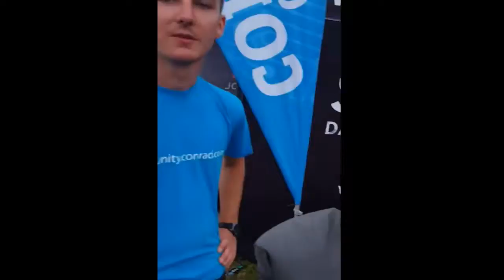UTOPIA ISLAND 2016!!! DJ Tjapka von CONRAD ELECTRONIC MINIMAL TECHNO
DAS WAR RICHTIG GEIL, VIELEN DANK AN ALLE!